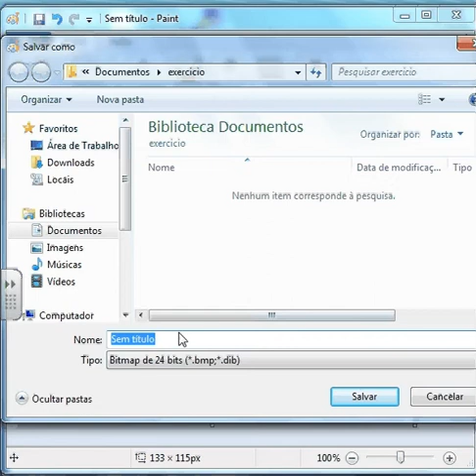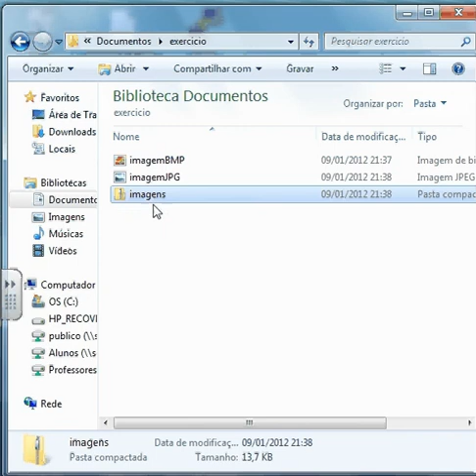Exercício sobre compactação de arquivos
1) Crie um desenho no Paint. Salve-o como BMP e JPG. Compare seus tamanhos. Qual está compactado?
2) Crie uma pasta compactada contendo os dois arquivos de desenho. Qual o tamanho da pasta compactada?